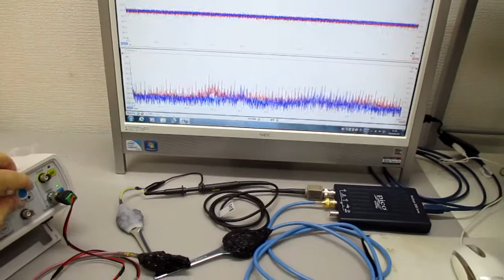メガヘルツの超音波発振制御プローブ ultrasonic-labo